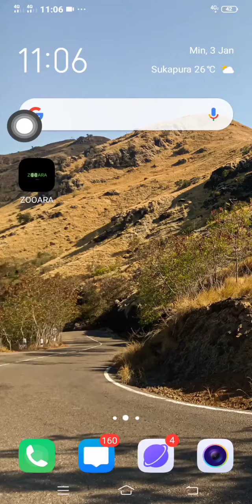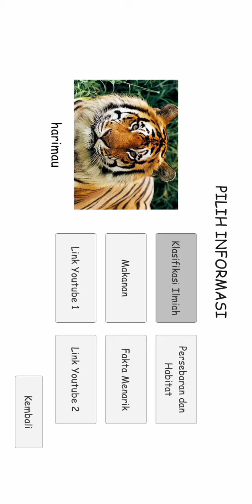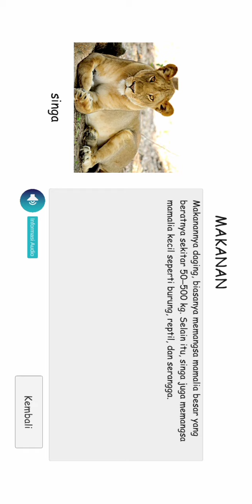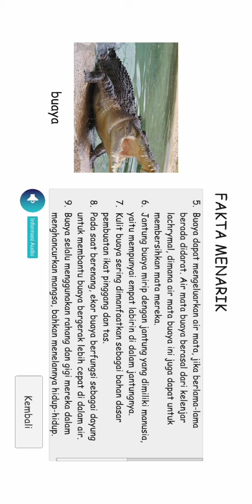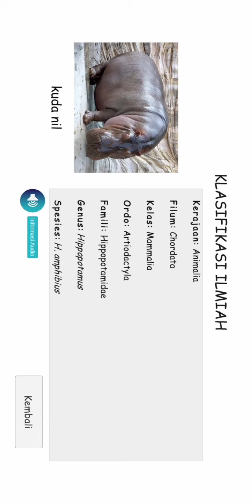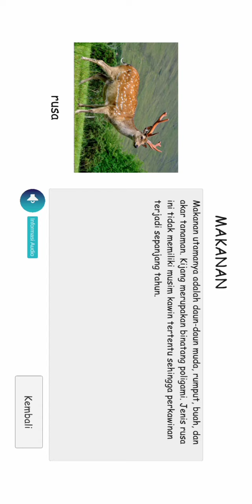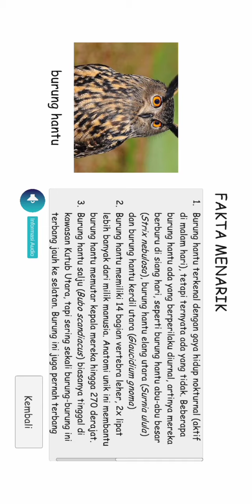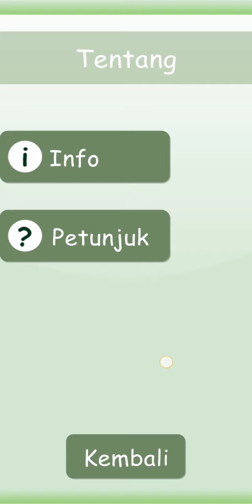Aplikasi Augmented Reality Sebagai Media Edukasi Pengenalan Satwa Di Kebun Binatang Bandung